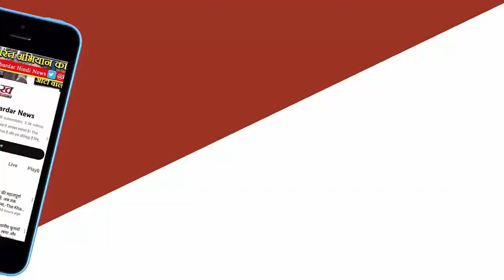Rahul Gandhi ने Karnataka में PM Narendra Modi पर हमला बोला "PM Modi रेपिस्ट के लिए वोट मांग रहे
राहुल गुरुवार, 2 मई को कर्नाटक के शिवमोगा में चुनाव प्रचार कर रहे थे। मामला जेडीएस नेता और पूर्व प्रधानमंत्री एचडी देवगौड़ा के पोते प्रज्वल रेवन्ना से जुड़ा है। कर्नाटक में भाजपा और जेडीएस साथ चुनाव लड़ रही हैं।
Prajwal Revanna Case: प्रज्जवल रेवन्ना केस (prajwal revanna) को लेकर राहुल गांधी (rahul gandhi) ने पीएम मोदी (pm modi) पर हमला बोला है... उन्होंने कहा है कि... प्रज्जवल रेवन्ना (prajwal revanna) 400 महिलाओं का रेप किया है... और पीएम मोदी (pm modi) जनता के सामने इस रेपिस्ट का समर्थन कर रहे हैं...